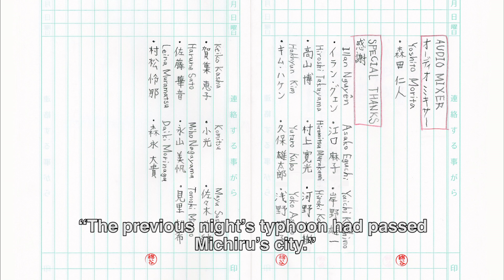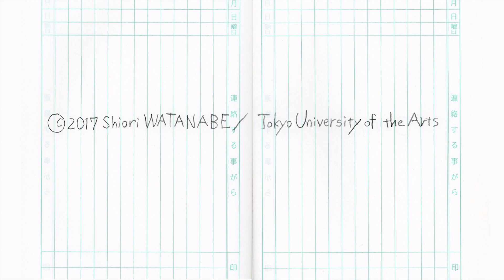ワタヤ (渡辺 栞) / Roll Call (Shiori WATANABE)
「ワタヤ」

監督：渡辺 栞
サウンドデザイン：加賀田直子、高橋紗知
プロデューサー：伊藤有壱

シノプシス：
朝の会で出席を取る時、ワタヤは自分の名前が呼ばれる順番が近付くにつれて緊張が高まっていく。緊張状態では自分の体をコントロールすることが出来なくなってしまう。

"Roll Call"

1st year work 2017, Tokyo University of the Arts, Graduate School of Film and New Media, Department of Animation

Director：Shiori WATANABE
Sound Design：Naoko KAGATA, Sachi TAKAHASHI
Producer：Yuichi ITO

Synopsis：
During morning roll call at school, Wataya gets more and more nervous as her turn approaches. The tension causes her to lose the ability to control her own body.